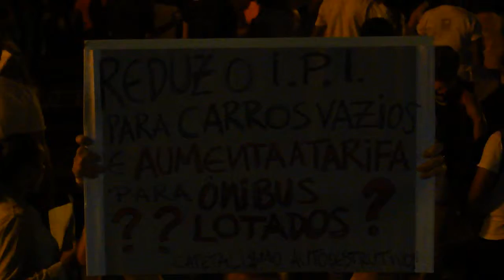Protestos Ribeirão Preto - Hino Nacional Brasileiro [20.06.2013]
Protestos na avenida Independência, em Ribeirão Preto/SP